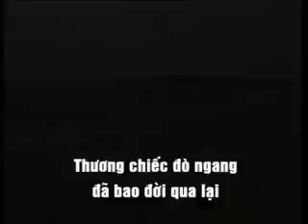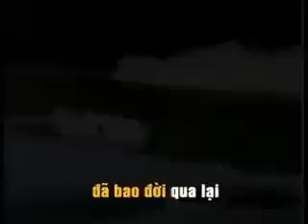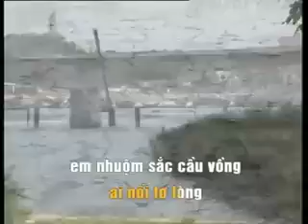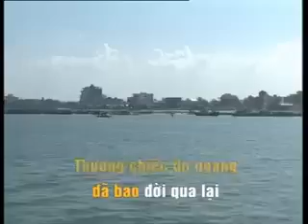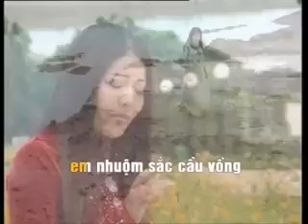Nhịp Cầu Chờ Mong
Trang Youtube chính thức của quê hương Nhân Trạch (Nhân Trạch Online)